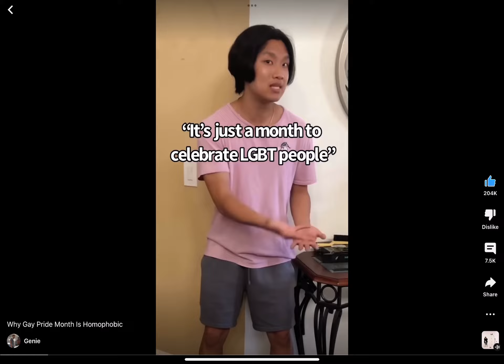Watch this whole thing lmaoo 💀